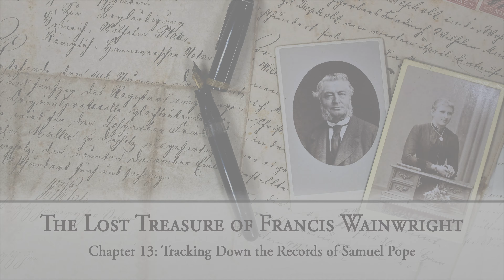AF-331: The Lost Treasure of Francis Wainwright, Chapter 13 | Ancestral Findings Podcast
Today, our journey into The Lost Treasure of Francis Wainwright continues with Chapter 13: Tracking Down the Records of Samuel Pope. What hidden details will the records reveal? Join us as we uncover the next piece of this intriguing puzzle…